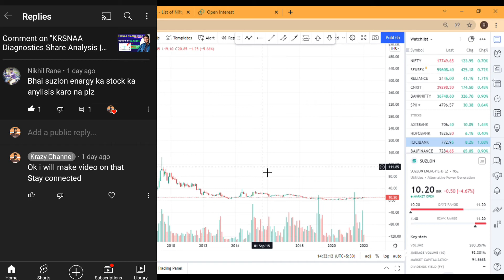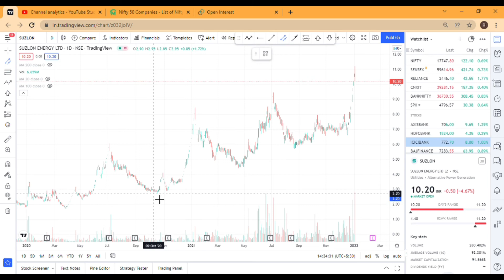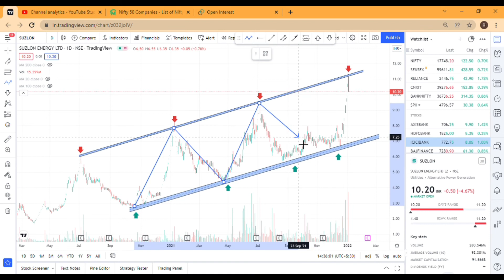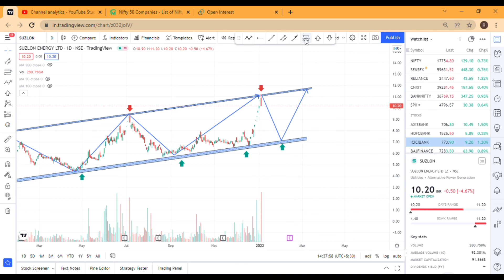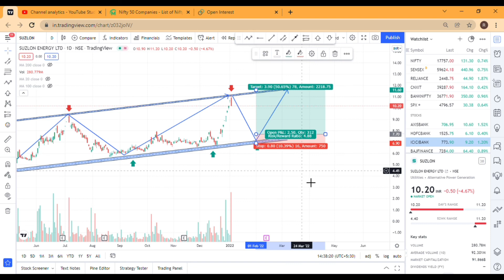Suzlon Energy Latest News Today | Suzlon Energy Stock Analysis | Suzlon Energy Share Expert View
About : Krazy Channel is a YouTube Channel, where you will find technological videos in Hindi